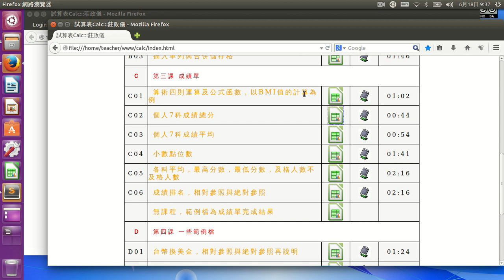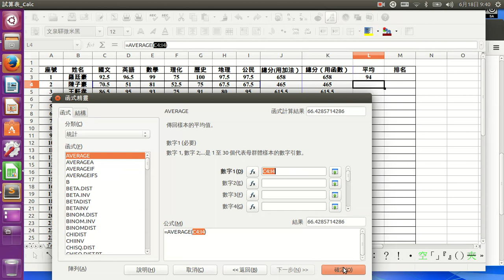個人7科成績平均